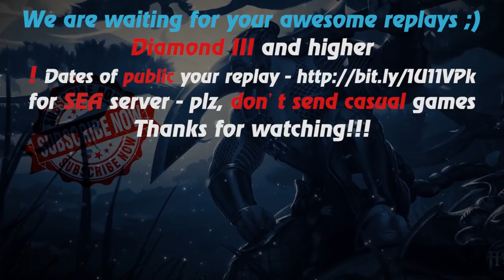HoN - 4x5 - Nomad - 🇹🇭 _`QuaI2Tz Gold II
Music at the end: anthem of  Thailand